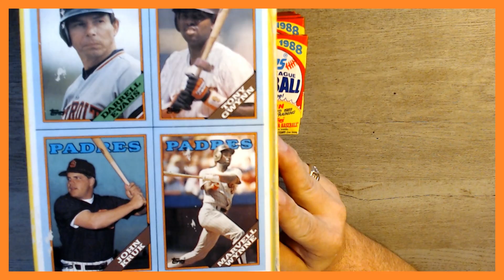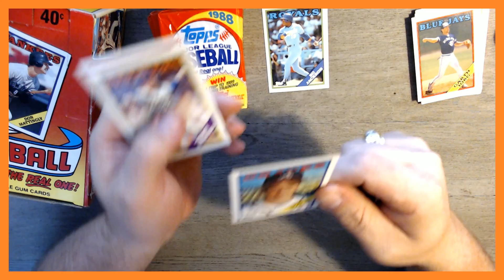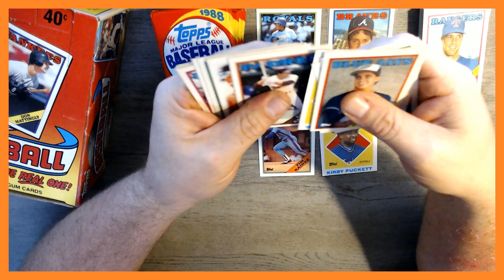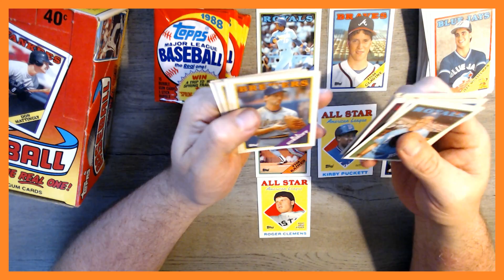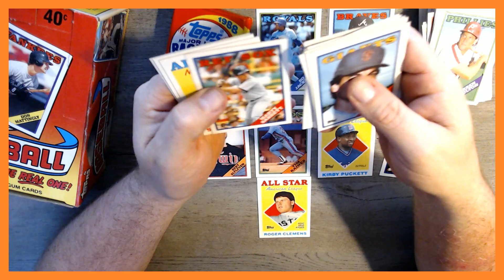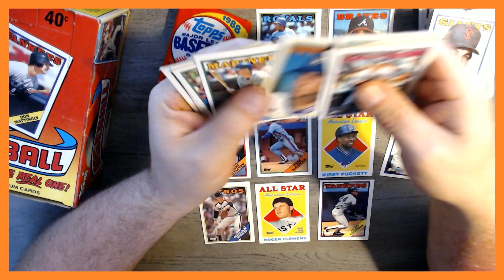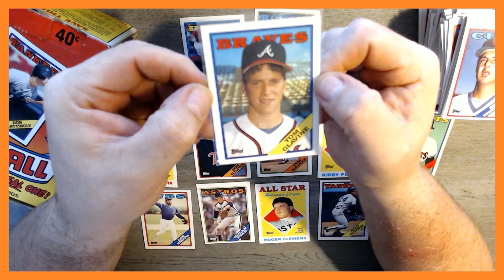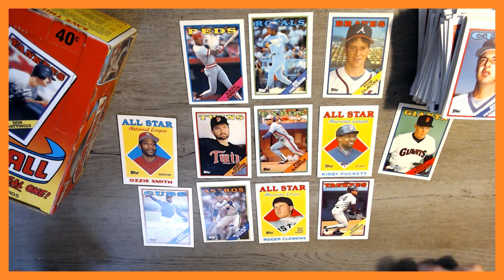Opening 1988 Topps Baseball Cards Packs 28-36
Watch me open the last 9 packs of 1988 Topps Baseball Cards from this sealed box! We're searching for Tom Glavine rookie cards and other Hall of Famers!